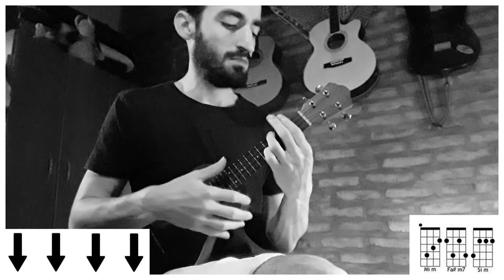REGGAETON CON UKELELE | De Cora 💙 - Rauw Alejandro & J Balvin (tutorial/cover ukelele)